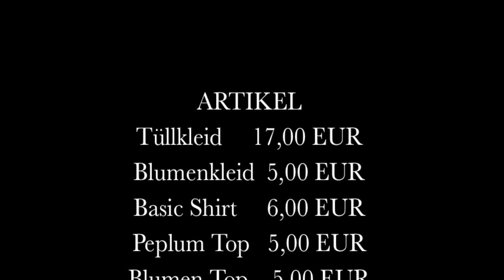Primark im November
Es wurde mal wieder Zeit shoppen zu gehen:)

Würde mich über euer Feedback freuen

und vielleicht habt ihr ja Lust mir zu folgen, würde mich freuen